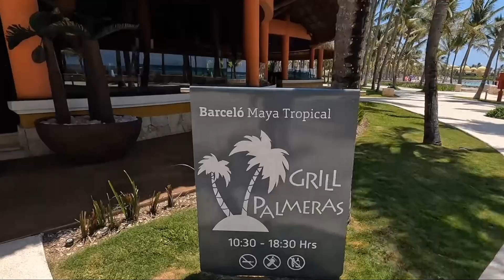Barceló Maya Tropical - Puerto Aventuras All Inclusive Hotels - Playa del Carmen, Mexico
At the Barceló Maya Tropical hotel, everything is included.

With four restaurants (a buffet, seaside grill, Capri (Italian), and Santa Fe (steaks)) and four well-placed bars, the All Inclusive program offers a wide variety of gastronomic options.

Green spaces, a hydromassage pool, kid-friendly zones, a gaming pool, a fitness center, a shopping center, and an amazing U-Spa are among the hotel's amenities. In addition, all visitors have access to sports facilities including windsurfing, snorkeling, kayaking, basketball, paddle tennis, and tennis for the younger members of the family. For guests looking for extra entertainment, the hotel comes alive at night.

Discover the Barceló Maya Tropical experience, which allows you to enjoy four hotels while staying in one!